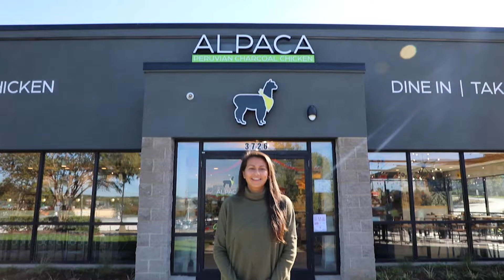Alpaca Durham NC NOW OPEN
🎉 Our new Durham location is now open! Come see us at 3726 Mayfair Street, Durham NC 27707.